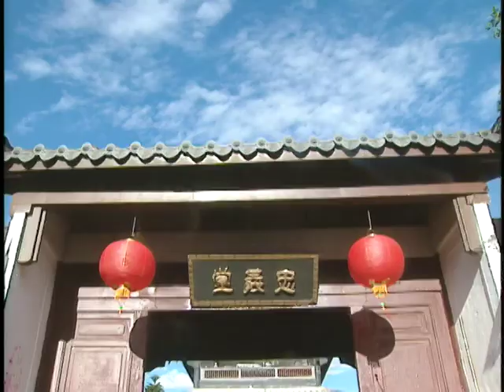[Eng SUB] Dragon Legend: Fei Lung | EP34 | 飛龍在天 第34集 | Kung Fu Drama | Studio886 Taiwanese Drama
【Taiwan puppet show】Pili Anomalous: The Dragon Domination

1. Click on "CC" button
2. Cilck the setting button 🔆 to select your language, font size and etc...

During the latter half of the Qing dynesty, the "Zhong Yi Tong" martial arts school in Monga, Taiwan, was a prestigious establishment in the local community and has been there for generations. The old master decided to pass the leadership to his second disciple Huang Wan-Li because he saw the evil in the first disciple, Yong-Lai. Unable to bear the humiliation and disappointment, Yong-Lai defected and joined the Qing government, vowing to take revenge! In the meantime, Wan-Li's long-hidden past has caught up to him. The revelation affected everyone. It involved sweetness and pain between lovers and loved ones, conflicts, lies, and revenge among different families and generations. With martial arts as its tool and national hatred of the elite as the story backdrop, Fei Lung is filled with human nature.
【Starring】Chiang Hong-En, Alyssa Chia,Huang Shaoqi Directed by Feng Kai